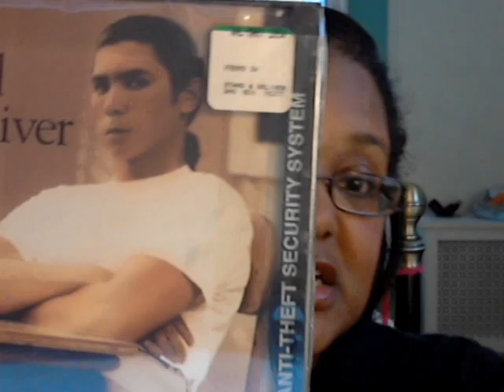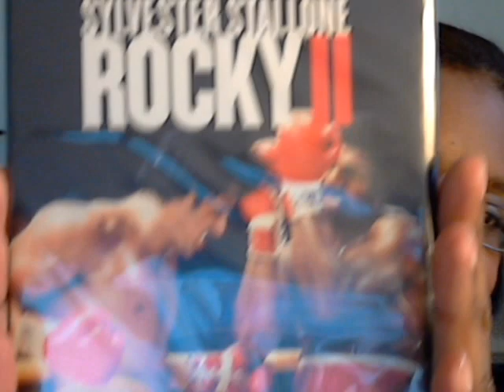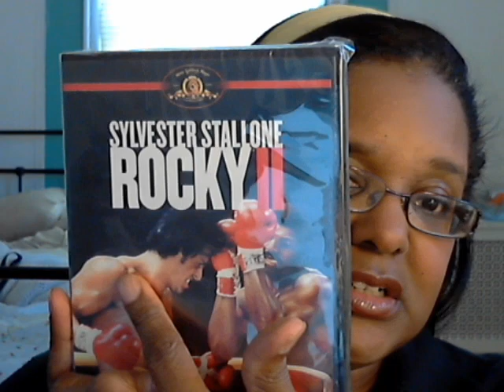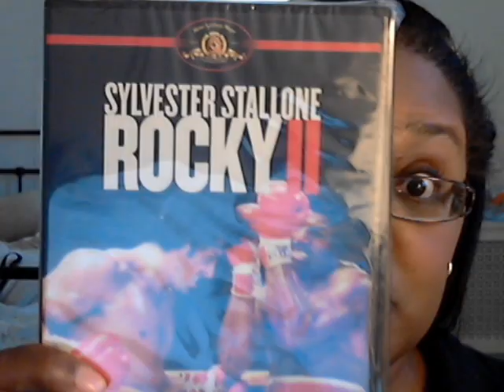LOTD - NYX Round Lipstick in "Cocoa", What Came Today & Behind The Scenes Talk! 7-12-12.wmv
Lips of the day, the 2 dvds that came today (Rocky II and Stand and Deliver) and me talking about the soundtrack of the Rocky movies and a little ditty about The Godfather!